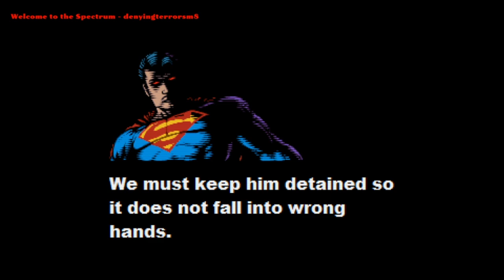Zvitors Justice League Legacy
With the official release of the final version of Justice league legacy, we ave it a play to show off the new features.